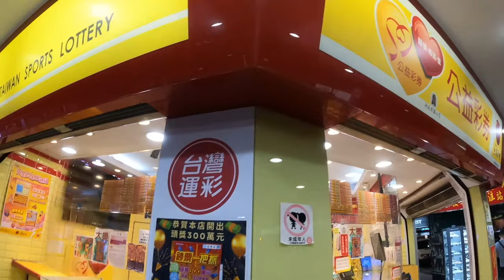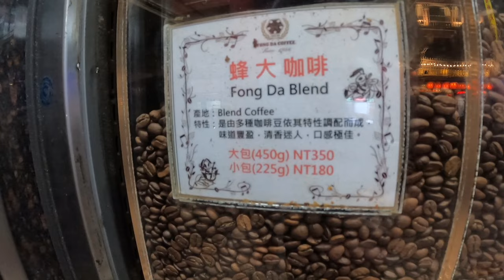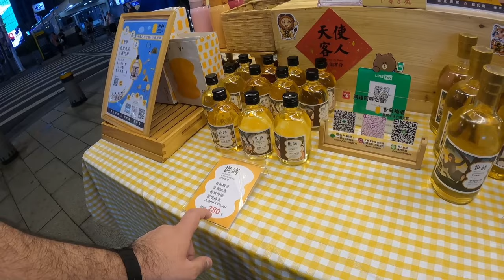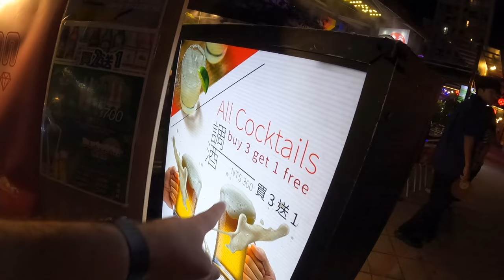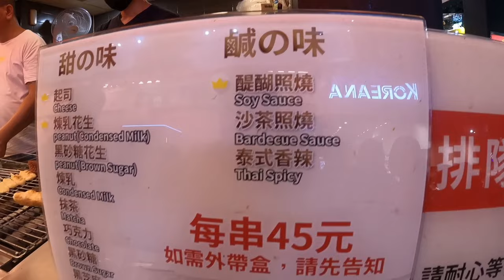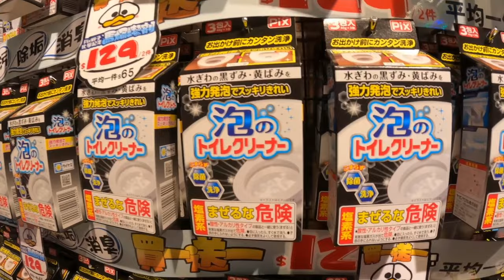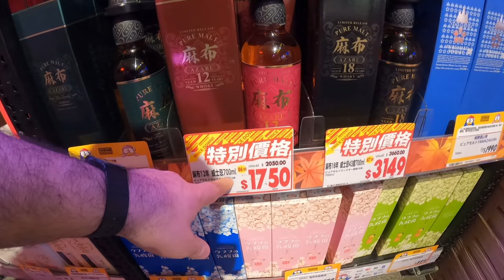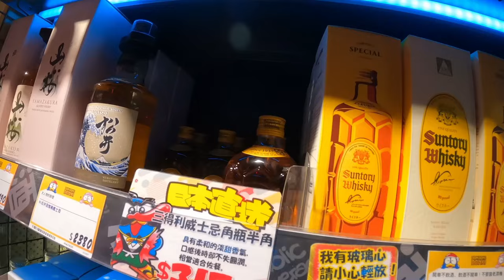Buying Coffee, Exploring Don Don Donkey & Having BBQ For Taiwan Moon Festival 🇹🇼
So, this weekend is officially Mid Autumn Moon Festival, to celebrate the end of the harvest. I take you for a stroll around Ximen to check out what events and festivities are happening, but to be honest it was just like any other Friday night, maybe tomorrow will hold more celebrations in the city.

First in this vlog I buy some of the best and freshest coffee at my go to cafe, then head around Red House area, followed by the Japanese store Don Don Donkey. After this I stumble upon a family eating BBQ on the side of the street, they very kindly invited me to eat with them, amazing!

I hope you enjoy the vlog today, happy Moon Festival 🇹🇼♥️🇹🇼